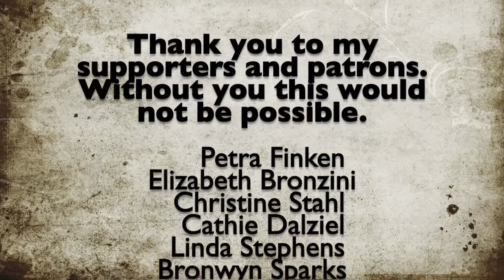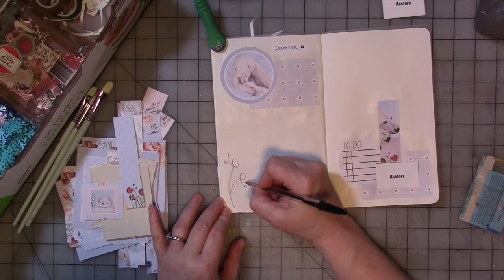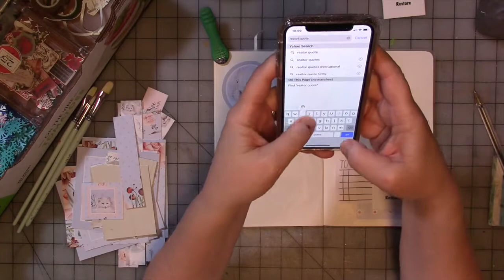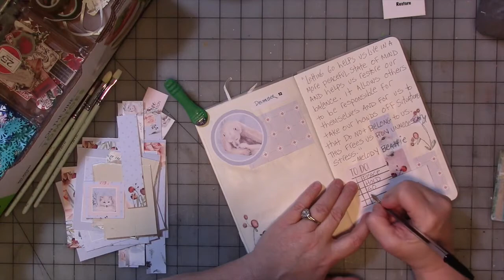December Daily Affirmations Journal Part 13